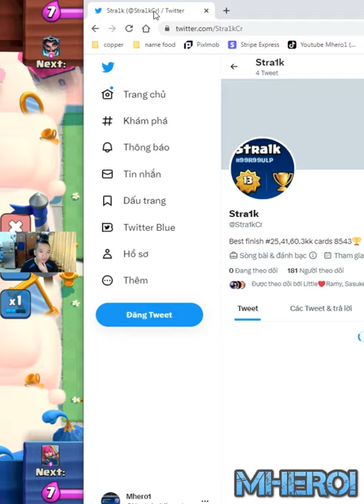GIANT BALLOON FREEZE BEST DECK IN Clash Royale TGB Stra1k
Welcome to Mhero1
your coopertation.